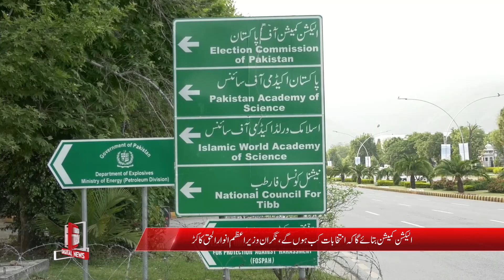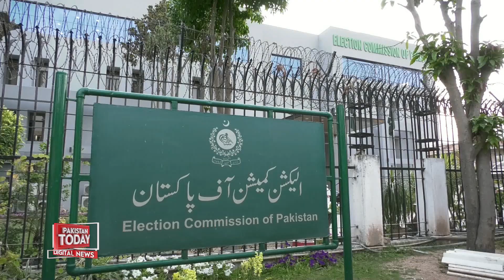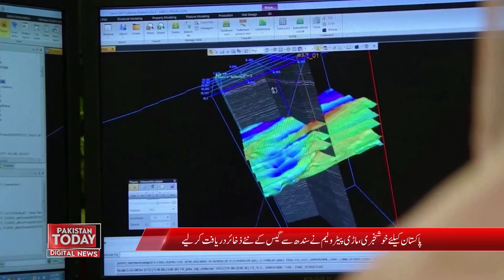The Election Commission will give the date of the elections| Pakistan Today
الیکشن کمیشن انتخابات کی تاریخ دے گا ، وزیراعظم. اہم لیگی رہنما کا انتخابات میں حصہ نا لینے کا اعلان